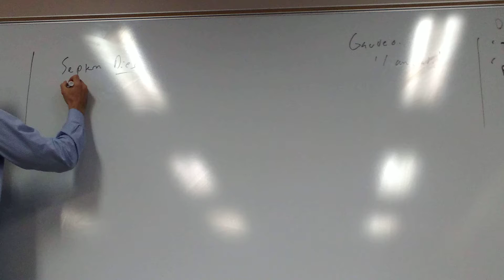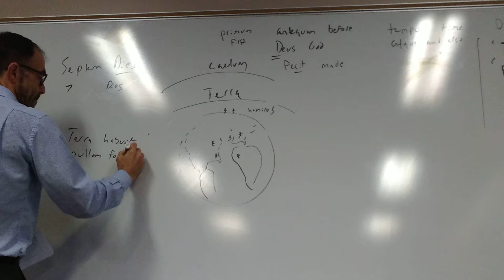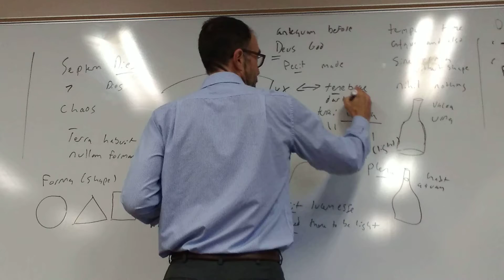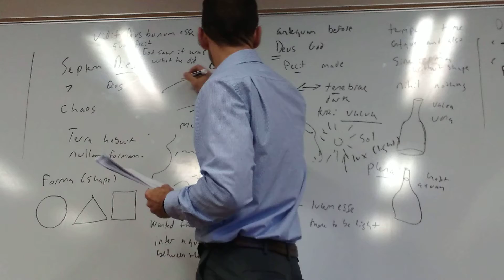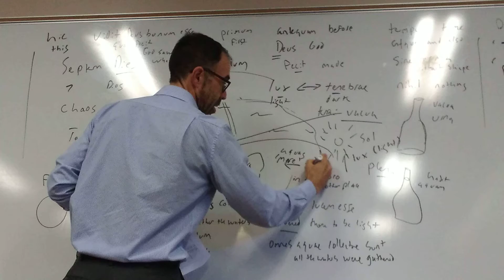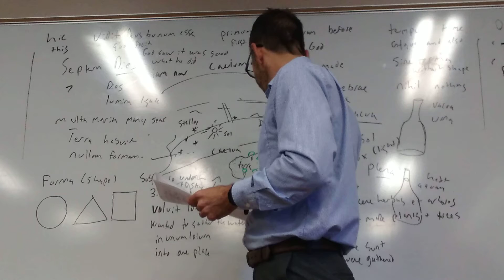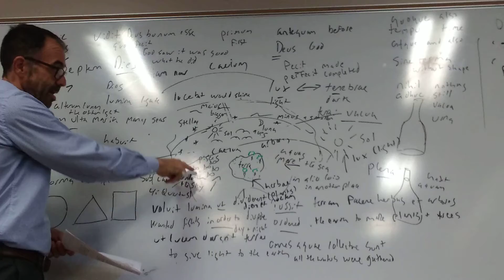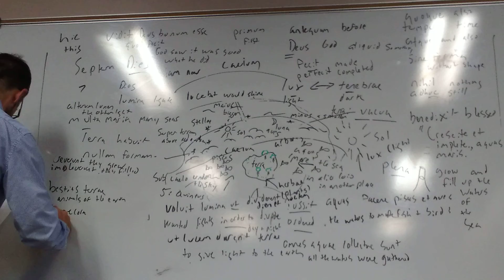36 Septem Dies 01